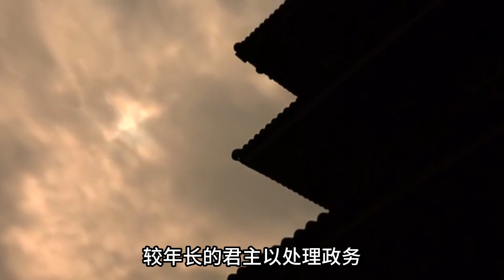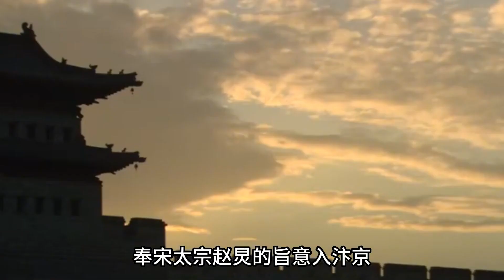一口氣看完歷史上結局最好的七位亡國之君